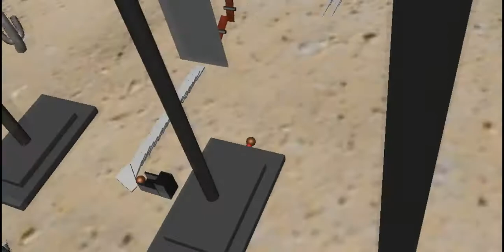[Autodesk Maya] - Rube Goldberg Final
God my teacher was annoying me which the texture... don't judge me took me about 10hours of work all together. All of this is pure animation, no ndynamics, and dynamics used inside this video. As you can most of these animations are quite unrealistic.